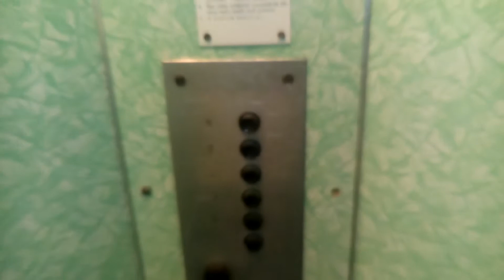Výtah Transporta Panelák Frýdek-Místek Na Aleji